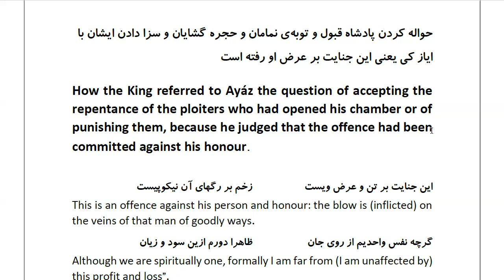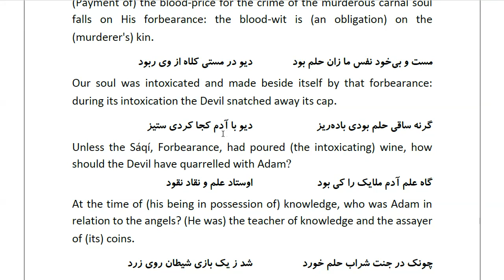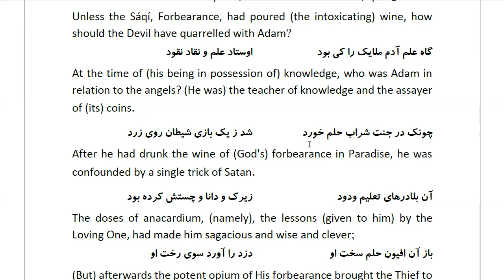Masnawi Rumi: In Farsi with English Translation: Part 738: How the King referred to Ayáz